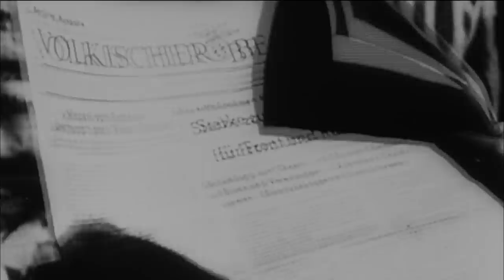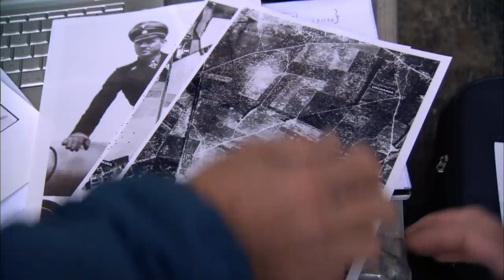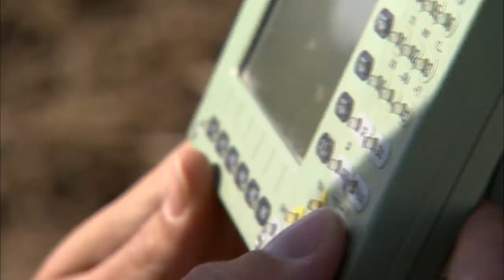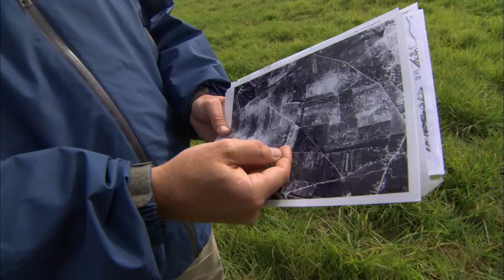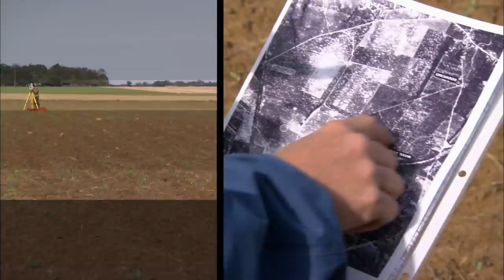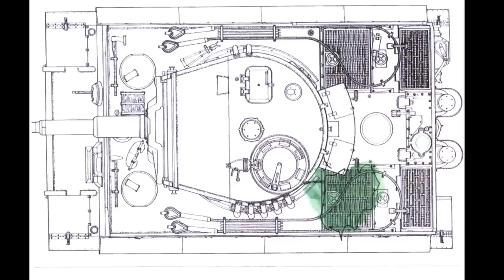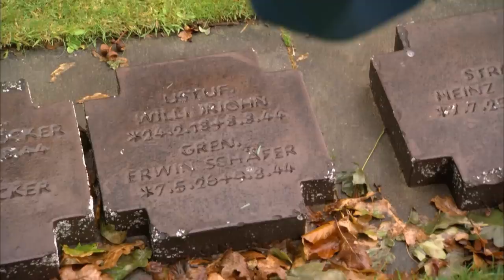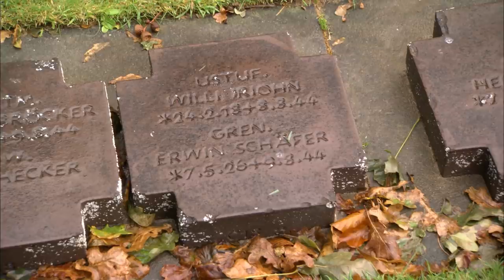Inside The Mind of The Infamous Black Baron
On the 8th August 1944 the Black Baron or Michael Wittmann as he was known, was killed during the Battle of Villers-Bocage. But who really killed him? This is the question that has gone unanswered for over 70 years. The Battlefield Mysteries team return to Villers-Bocage to find out…